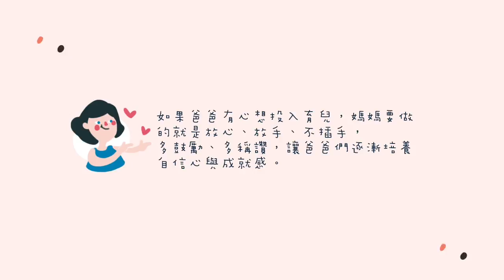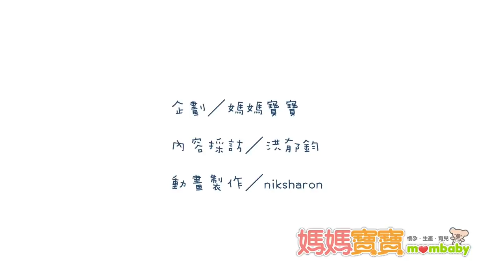爸爸們加油！ 用心成為媽媽的育兒戰友吧！｜媽媽寶寶MOM TV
想要熟練育兒大小事，男性通常「先天不足，後天失調」，
多數爸爸必須等到寶寶出生後，才能對父職有進一步的體會。

如果爸爸有心想投入育兒，媽媽要做的就是放心、放手、不插手，
多鼓勵、多稱讚，讓爸爸們逐漸培養自信心與成就感。

夫妻共同育兒有許多好處，對家庭氣氛與親子關係都有正面影響。

1、幫助夫妻感情增溫
分擔照顧寶寶的責任，孩子睡著後，彼此間的情趣才有力氣繼續維持。

2、兩人共同話題增加
兩個人可以一起分享的喜悅與育兒心情變多囉！

3、親子關係更緊密
陪伴的時間越多，感情基礎也會越深厚，
當關係越親密，彼此生活的參與度就越高，
不用擔心與孩子距離越來越遠。

夫妻共同育兒，難免對於教養有不同的見解與堅持，
面對爭執點，沒有一定誰要聽從誰，或是哪種教養觀念最正確，
應該彼此尊重，持續溝通，夫妻之間才能合作愉快喔！

企劃／媽媽寶寶
內容採訪／洪郁鈞
動畫製作／niksharon